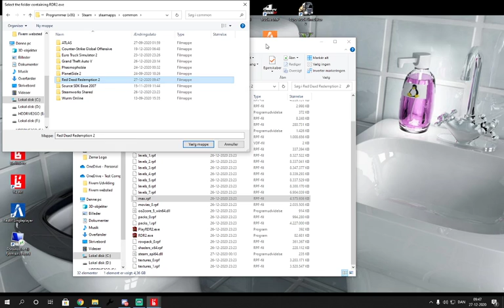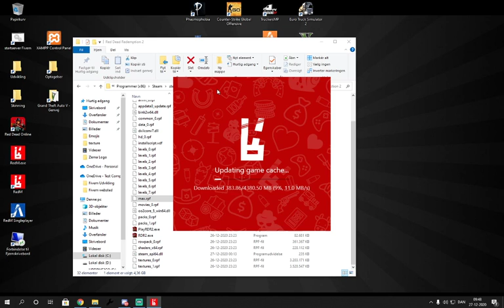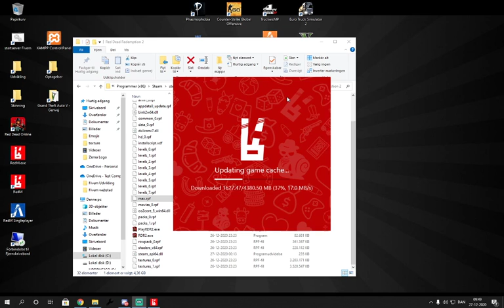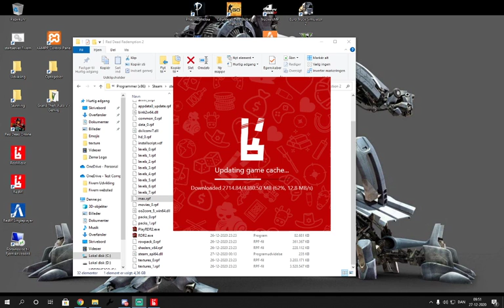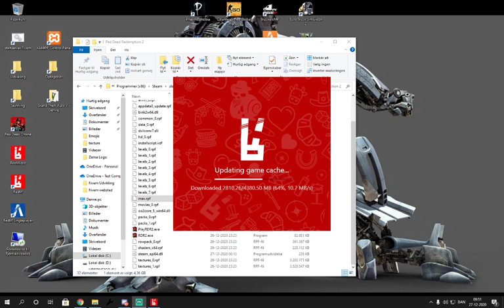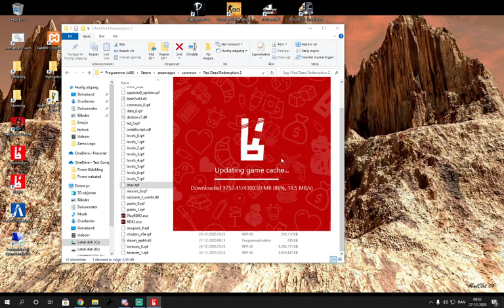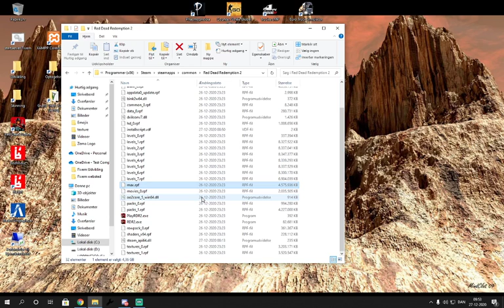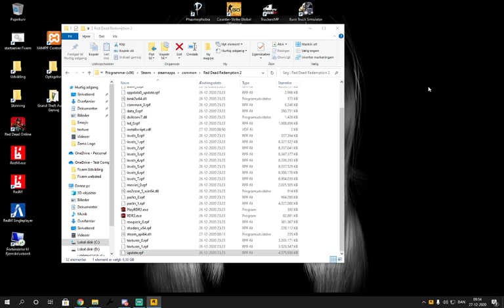RedM Help Installing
This is a video for helping install redm